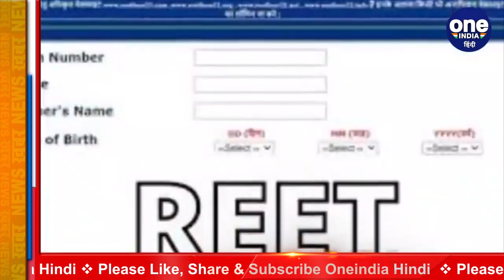REET Toppers List 2021: REET Level 1 और Level 2 परीक्षा में इन लोगों ने मारी बाजी | वनइंडिया हिंदी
The result of Rajasthan's biggest reet recruitment exam has been released on Tuesday. 31,000 teachers will be recruited through this exam, REET level-1 and level-2 results have been released simultaneously, let's take a look at the toppers list.

  Rajasthan की सबसे बड़ी REET recruitment exam का रिजल्ट मंगलवार को जारी कर दिया गया है, . इस परीक्षा के जरिए 31,000 शिक्षकों की भर्ती की जाएगी,REET level-1 and level-2  दोनों के परिणाम एक साथ जारी किया गया है, आईए एक नजर डालते हैं toppers list पर